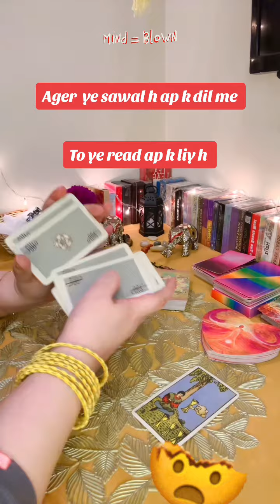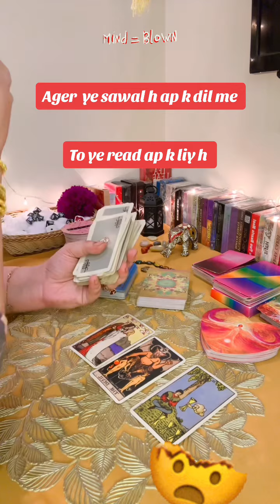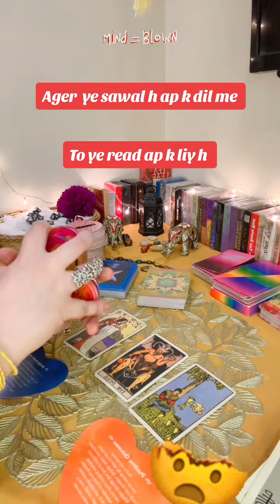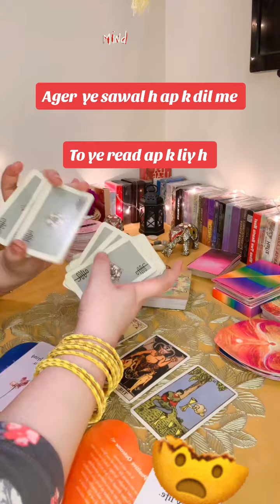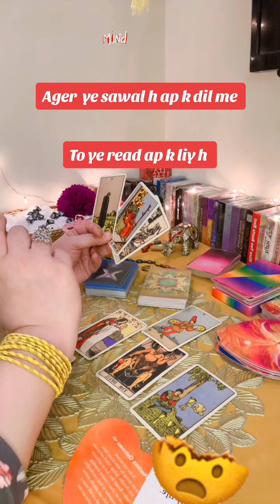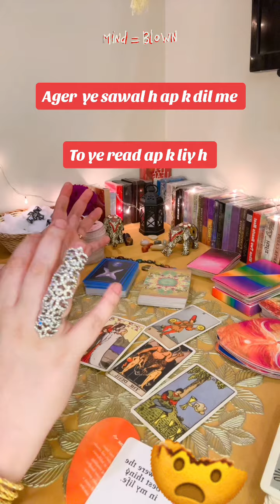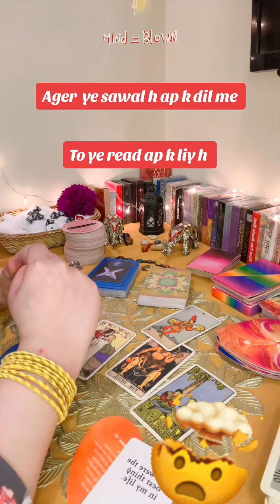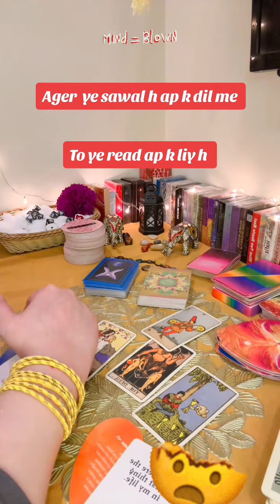If your question is this your on right Reading